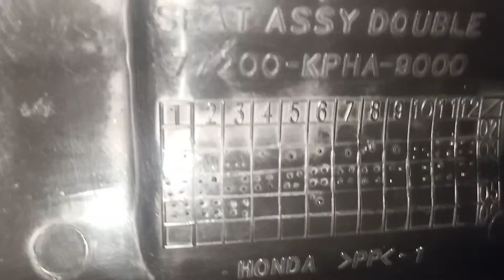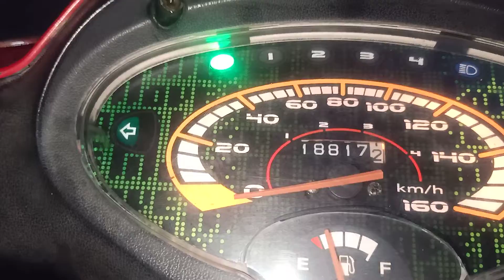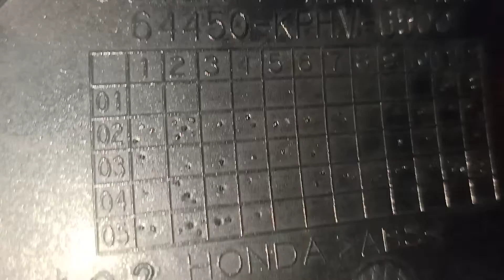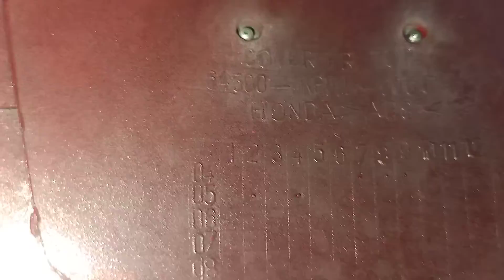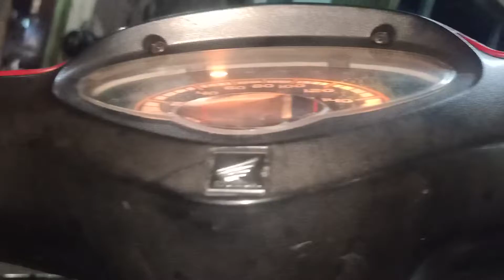(ĐÃ BÁN)Cửa Hàng Mua bán xe máy củ HỒNG AN ĐỘC LẠ ĐẸP CHẤT SÀI GÒN# WAVE # DREAM# FUTURE# FUTURE NEO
LH: 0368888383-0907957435 A HỒNG AN.
chung nghiệp hồng BIDV Chi nhánh chợ lớn.
Cửa Hàng Mua bán xe máy củ HỒNG AN ĐỘC LẠ ĐẸP CHẤT SÀI GÒN. HONDA WAVE# WAVE ALPHA# DREAM# FUTURE# FUTURE NEO#